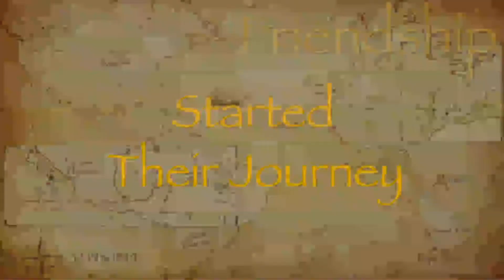Crossing The Rubicon Trailer featuring the track Heart of Courage by Two Steps From Hell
Featuring Heart of Courage by Two Steps From Hell, this is the trailer for the recently released book Crossing The Rubicon by RC Richter.

Crossing the Rubicon is the story of seven remarkable teens as they survive through an unbelievable adventure.

What started out as a simple weekend trip exploring the Chungo caves, became a journey which took them back 275 years in time, had them cross multiple continents, and stretched them to their limits.

Discover how they survived with just the clothes on their backs, some limited technology and their wits and resolve. In a world without computers, without the basic items we use each day, could you survive?
License granted for use in "Crossing the Rubicon" worldwide internet viral promotional use with media share in perpetuity for Heart of Courage
composer: PHOENIX BERGERSEN Publisher: EXTREME PRODUCTION MUSIC USA